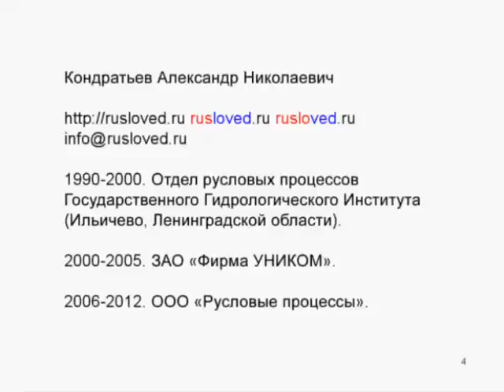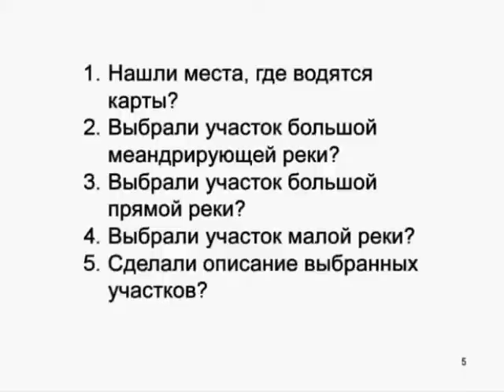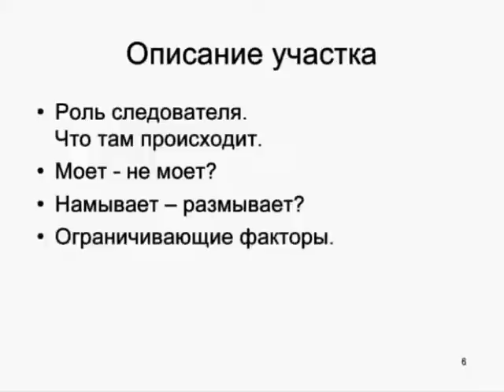Разбираем русловые процессы участков реки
Фрагмент третьего дня 10-дневного тренинга-вебинара по русловым процессам.
Разбираем конкретные участки реки.
23 января 2013 года. Александр Кондратьев.